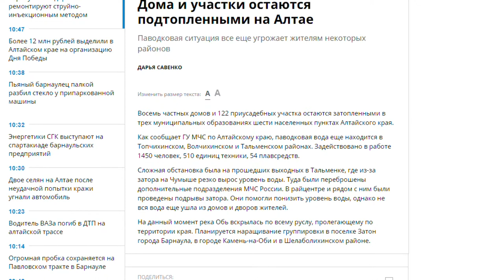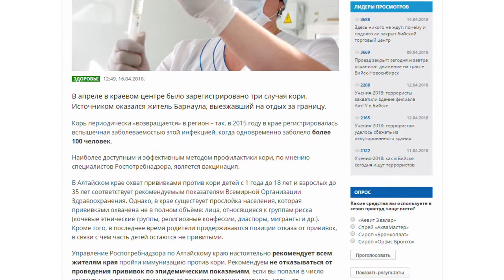О чем пишут корреспонденты изданий «Сибирской медиагруппы» — обзор